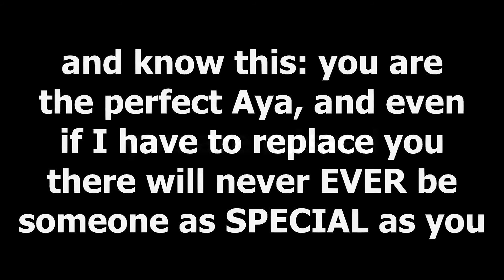TO MS123FLY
I just had to let it out. I hope Maggie sees this.